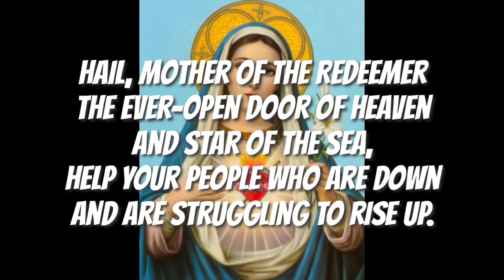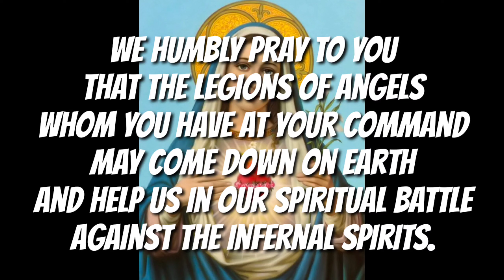Powerful prayer for petition to the Virgin Mary